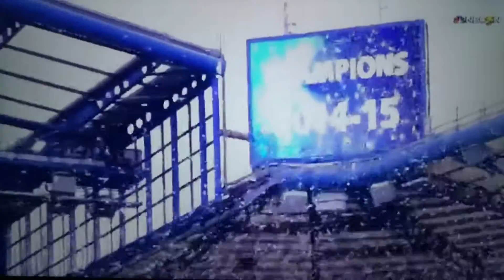Chelsea FC Trophy ceremony 2015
Chelsea FC are now the champions of English Premier League for the season 2014/2015 under the manager of Jose Mourinho. Legend Dider Drogba took some videos with Go Pro action camera to capture all that memory. While Jose Mourinho takes off the trophy crown and puts on the head of Drogba and gives beautifull smile.